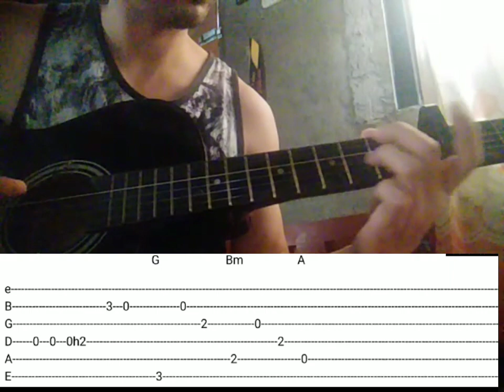uhaw-dilaw(fingerstyle)guitar tutorial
"Uhaw" is a Filipino song by the band Dilaw, which translates to "thirsty" in English. The song talks about the feeling of longing and thirst for something or someone that is seemingly unattainable. It expresses the pain and frustration of being stuck in a state of longing and the yearning for something that seems just out of reach. The lyrics convey a sense of desperation and a plea for relief from the constant thirst that consumes the narrator. The music itself is a blend of rock and pop elements, with a driving rhythm and catchy melody that add to the emotional intensity of the lyrics. Overall, "Uhaw" is a powerful and relatable song that captures the universal experience of longing and desire.